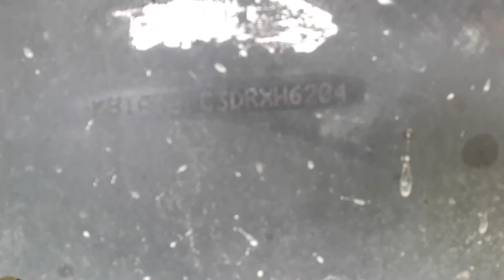2013 ASHOKLEYLAND 1212E COMET 4X2 CARGO TRUCK Chandigarh